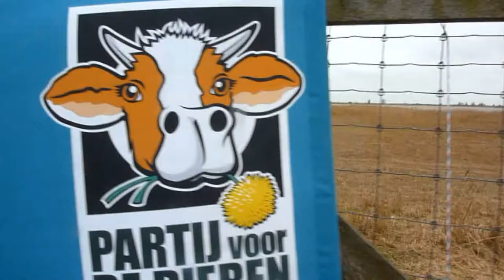Partij voor de Dieren - Hekken weg!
Esther Ouwehand, Tweede Kamerlid van de Partij voor de Dieren, voert actie in de Oostvaardersplassen.

Film: Pablo Moleman